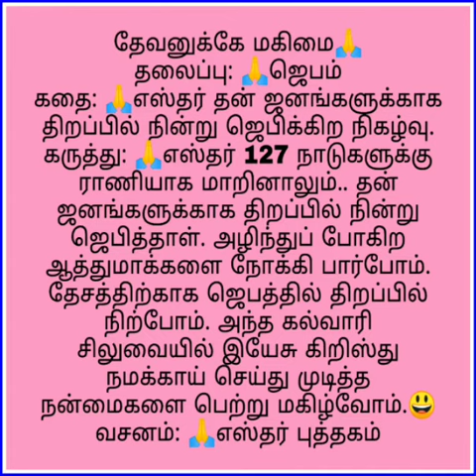Kids Time | எஸ்தர் பாடல் | Esther Song | Jesus Loves All